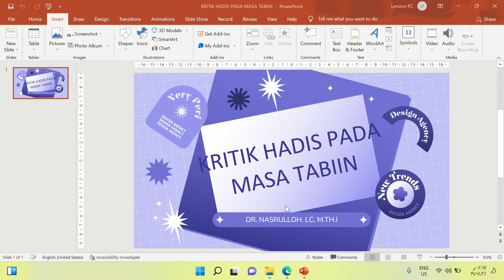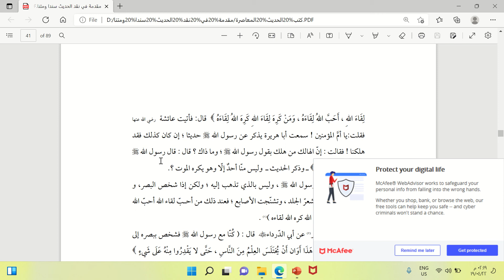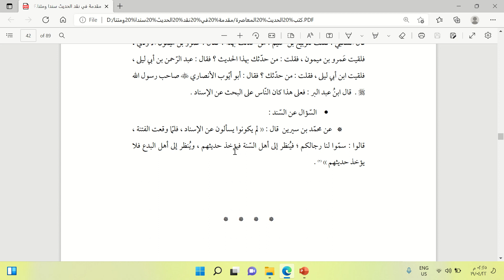KRITIK HADIS MASA TABIIN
MATERI PERKULIAHAN